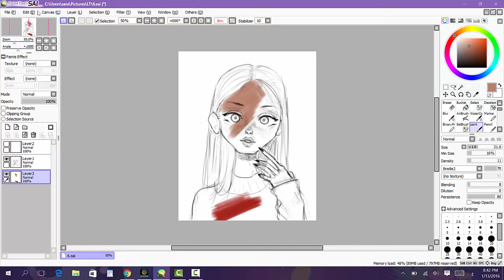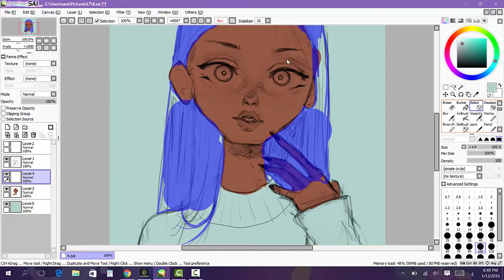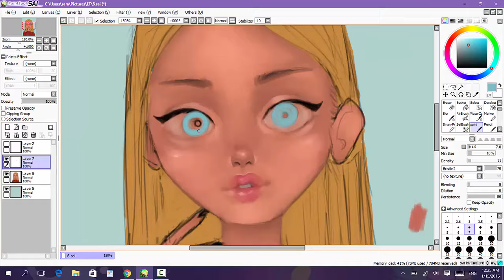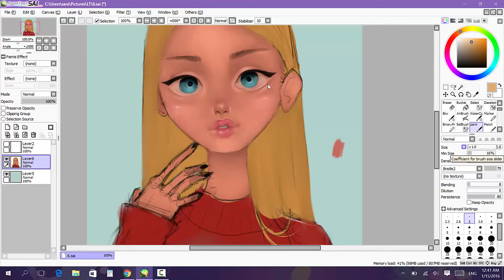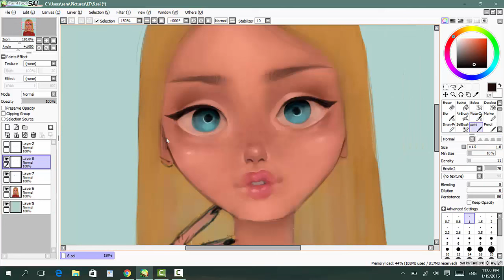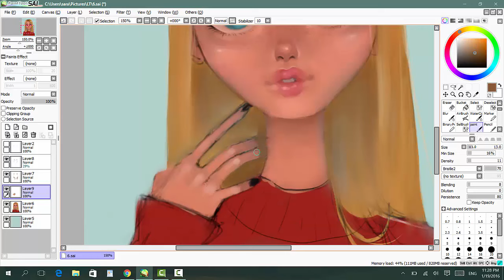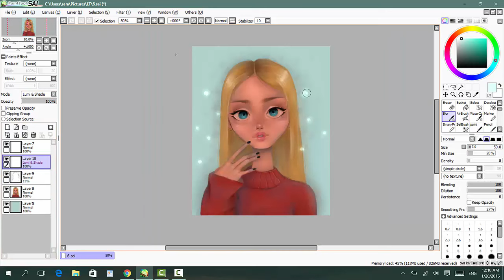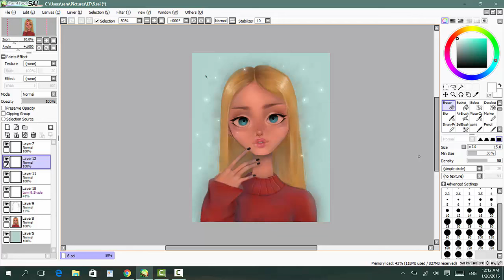رسم رقمي #4 | speed painting